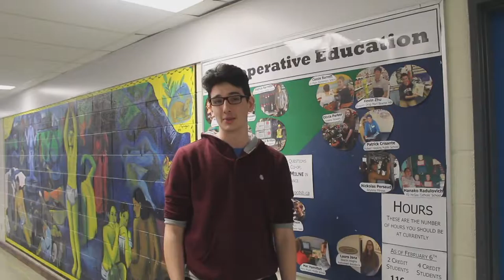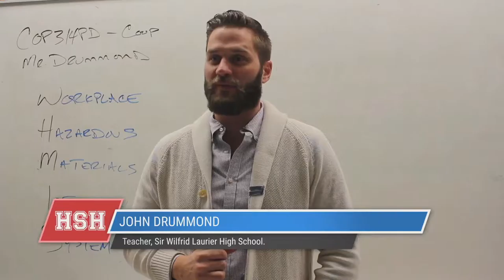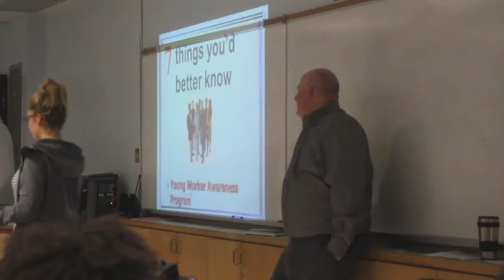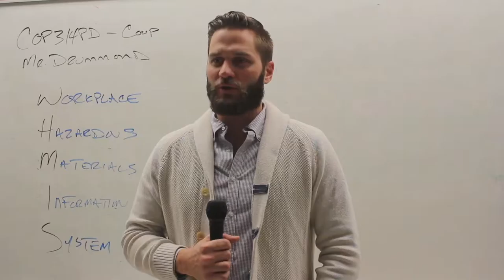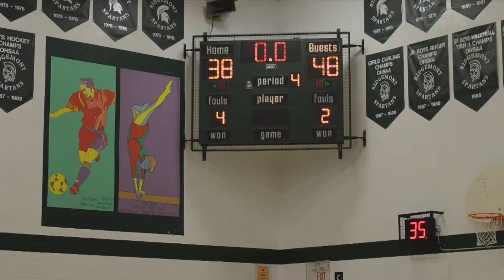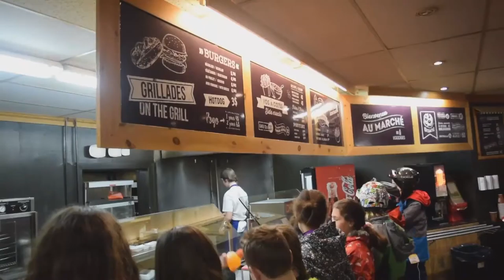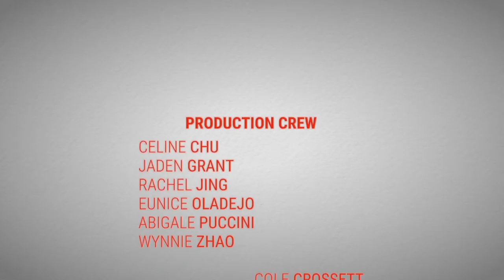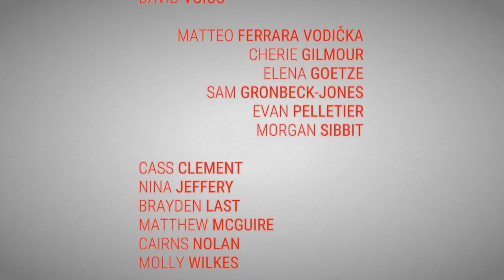High School Happenings - Season 2, Episode 4 (February 10, 2017)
On this edition, Colonel By students showcase how their school celebrated Black History Month, visit Sir Wilfrid Laurier to look at their co-op programs, check out the Ridgemont basketball tournament featuring Glebe vs. St. Paul, and hit the hills with their ski club.